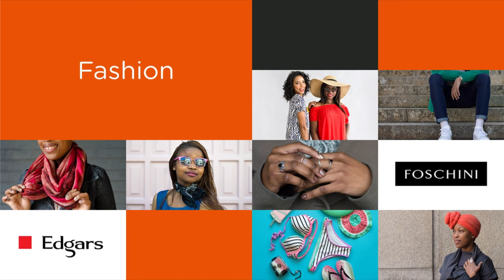One Card, So Many Choices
One card, so many choices. The RCS Store Card lets you shop at 30,000 stores and over 600 retailers from fashion to tech to travel. And with 55 days interest-free*, it’s even easier to
make choices that work harder for you and your pockets.